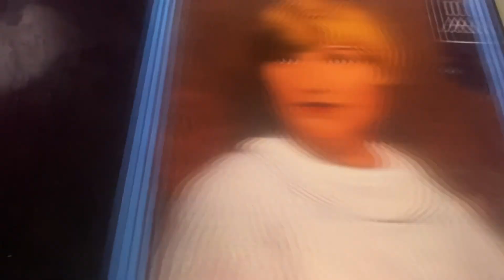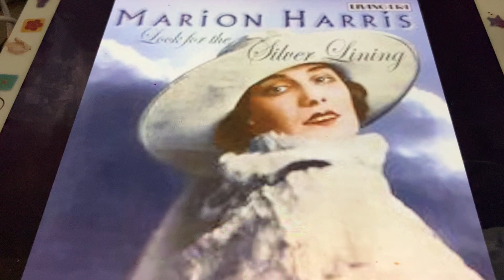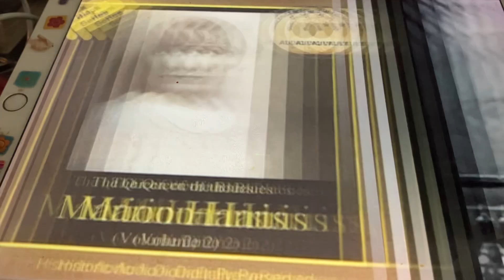Fickle Flo ( From Kokomo) Marion Harris 1922